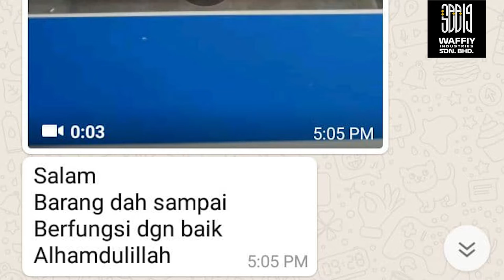CONTINUOUS SEALER! BOLEH SEALER PLASTIK PRODUK USAHAWAN DENGAN BANYAK & CEPAT!